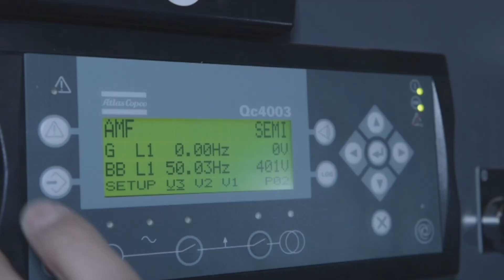Experiencing the Power: Atlas Copco QAS generators boost snowmaking capacity of Chile ski resort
Chile ski resort, Ski Portillo, now has five times more snowmaking capacity thanks to the installation of four Atlas Copco QAS 630 generators powering 25 snow cannons, that combat unseasonably low snow cover and maintain optimal slope conditions.

Chile brings together world-class snow destinations that are key businesses for tourism and an industry of great relevance for the country's economy. Annually the country receives almost one and a half million visitors to its ski centres such as Portillo, the oldest ski area in South America.

In order to ensure ideal ski conditions on many of the resort’s intermediate slopes at times of lower than average snowfall, Ski Portillo has had to complement natural snowfall with sufficient man-made snow to cover nine snow tracks over an area of 10 hectares. During the 2019 season, a new snowmaking system was installed comprising 25 snow cannons positioned throughout slopes, and these are powered by a bank of four skid-mounted Atlas Copco QAS 630 generators, housed in a plant room adjacent to the main complex.

As a result, snowmaking capacity has been boosted to five times that of the previous season. With a great ambient temperature, the equipment can function day and night and it is possible to create up to 16 inches of new snow over a 70-hour time period.

Snow cannons require two climatic variables for their operation, a specific environmental temperature and a percentage of air humidity. When the system detects these conditions, the snow generation cycle starts up gradually. Whether it is to run for just a couple of hours or operate a full 24/7 session, it relies 100% on the power supply from the QAS power generators as a single source of energy.

Each of the four QAS 630 plug-and-play generators delivers 630kVA/500kW of prime power at 50Hz and offers a combination of reliable engine power, compact design, 500-hour minimum maintenance intervals, simple paralleling and long service life.

All QAS power generators incorporate dual stage filtration with a safety cartridge and dual stage air cleaning. This centrifugal dust separation unit, together with the heavy-duty filtration system, helps to prolong the generators’ life.

Although in the Portillo application the power generators are protected by a plant room environment, these QAS 630 generators are essentially designed to survive extreme outdoor conditions. Including, units fully protected by heavy duty, weatherproof, enclosures which feature an integrated door sealing system comprising a unique foam and seal layering structure to ensures water-tightness and improved sound attenuation.

The QAS generator’s anti-rust canopy has a unique “no weld” corner design to eliminate traditional rusting spots. Furthermore, the spillage-free frame that is standard across all QAS models helps to minimise environmental impact.

A major feature of each of the QAS 630 generators is a controller equipped with an energy management system to optimise fuel consumption and extend the useful life of multiple generators when they run in parallel to form a mobile or independent power plant.

The power generators at the Portillo site incorporate Atlas Copco’s Power Management System (PMS), an innovative feature, that manages the four generators running in parallel with load demand, starting and stopping units in line with increases or decreases in load. In this way, the load on each generator remains at a level which optimises fuel consumption and eliminates the need to run with low load levels, a situation which can cause engine damage and shorten the life expectancy of the equipment.

It is noteworthy that the QAS 630 generator includes a new system fully automated which allows maintenance teams to control and monitor the status of each machine at all times – even from a smart phone.  The system is a combination of mobile and fixed machines, which allows uniform coverage of the slopes and the ability to move the machines as needed.

Some of the factors which influenced the decision in favour of the Atlas Copco solution were the compact dimensions of the generator equipment – 20% smaller than other equivalent designs – that allowed it to be accommodated within an existing building. And particularly, the efficiency the power generators bring with the PMS power management system, which is more efficient than two 1000 kVA units or a single 2000 kVA generators, considering the snow cannons have a demand for energy that varies over time.